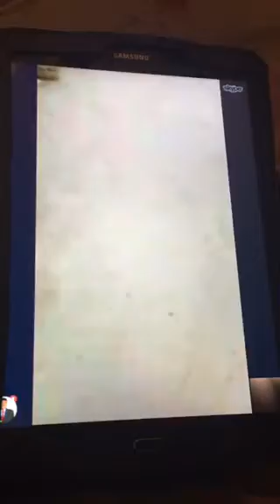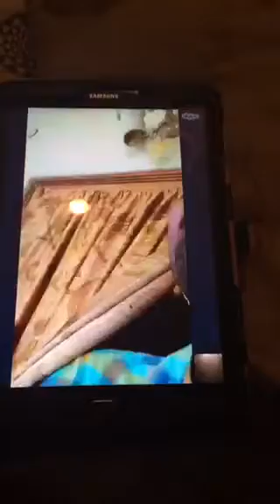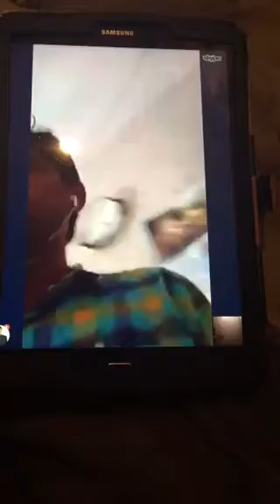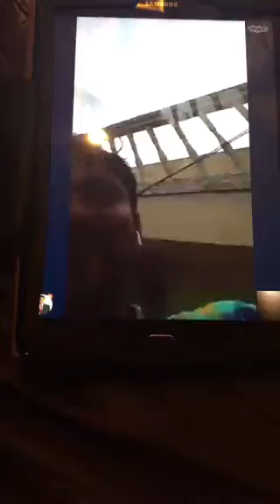Weather miracles india. Yes we all can do jesus name!!